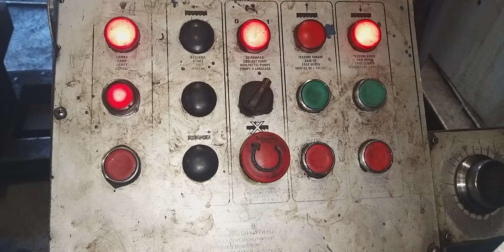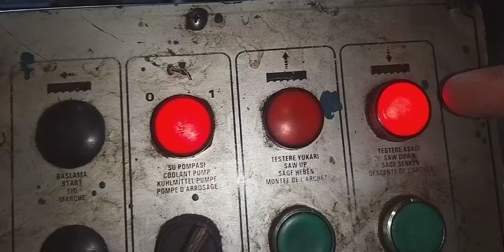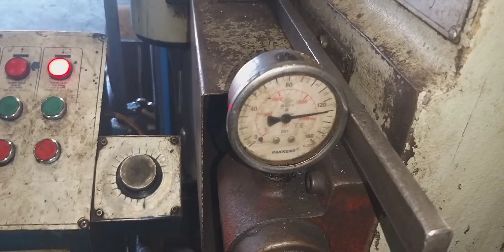Şerit testere ile metal kesimi .(Uzay 420)